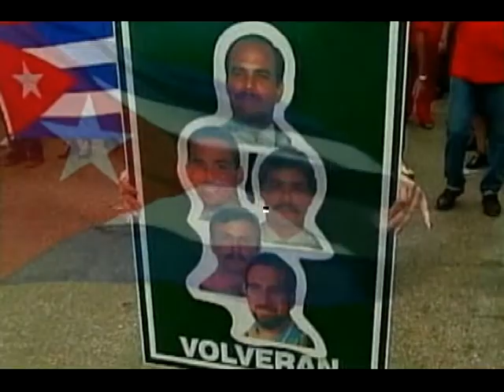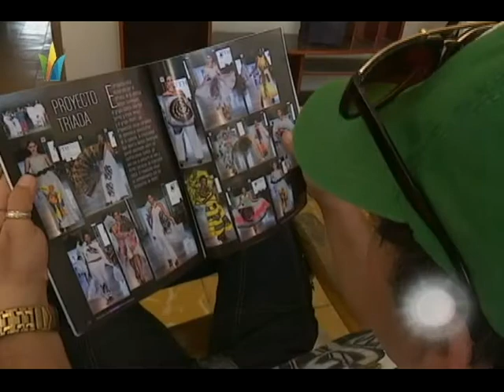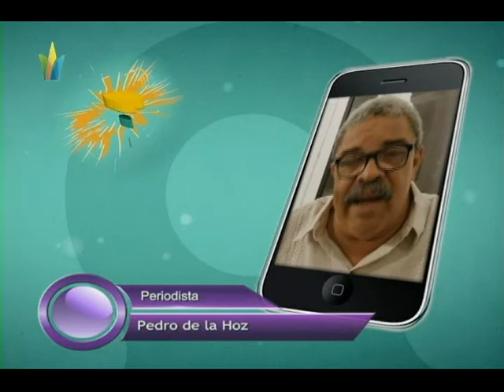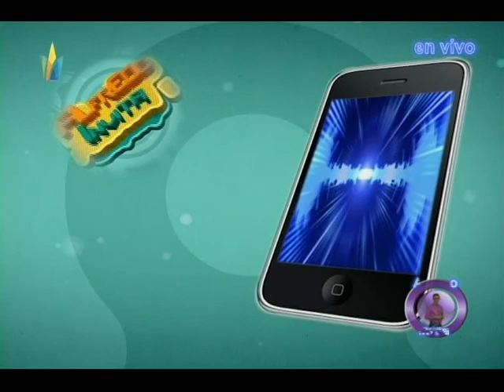Programa Alfredo Invita GUAYZA